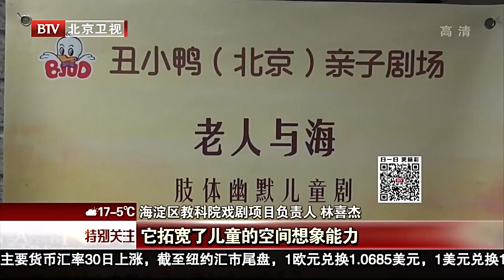原創肢體兒童劇《老人與海》亮相北京